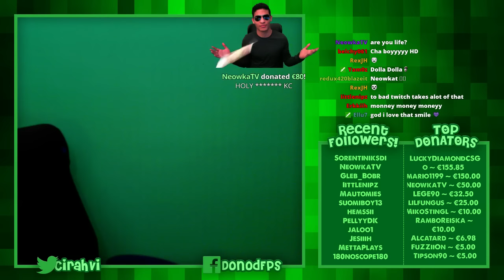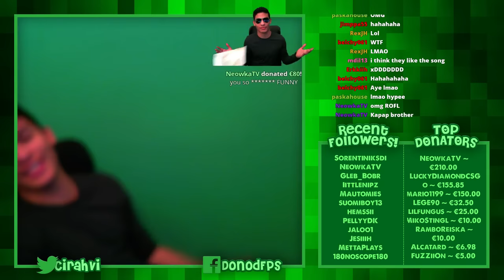370€ Twitch Donation... Yup...